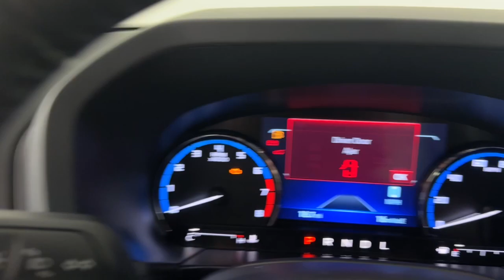2023 Ford Bronco Sport Jacksonville, Daytona Beach, Orlando, St. Augustine, Near Me FL 230929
Oxford White New 2023 Ford Bronco Sport Outer Banks available in Jacksonville, Florida at Bozard Ford Lincoln. Servicing the Daytona Beach, Orlando, St. Augustine, Near Me, FL area.